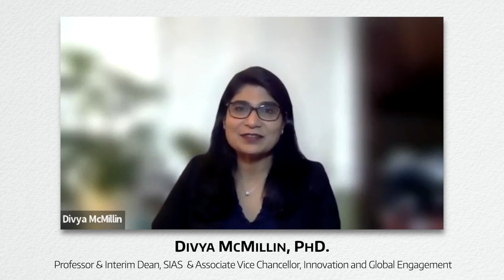2021 Community Engagement Legacy Award - Divya McMillin, Ph.D.